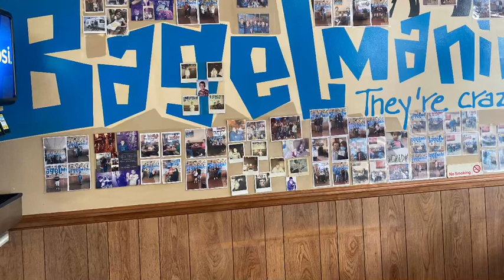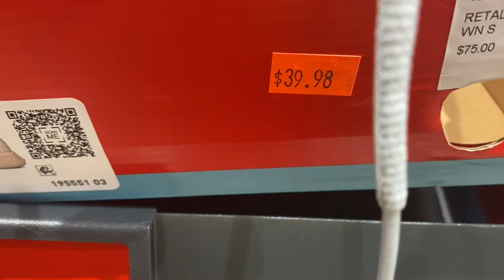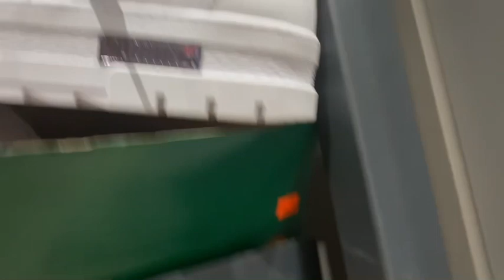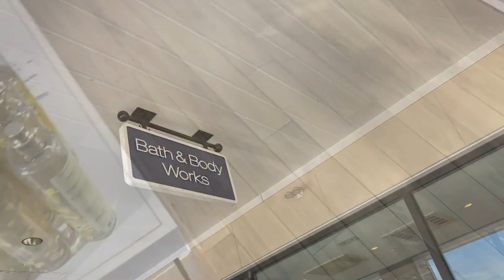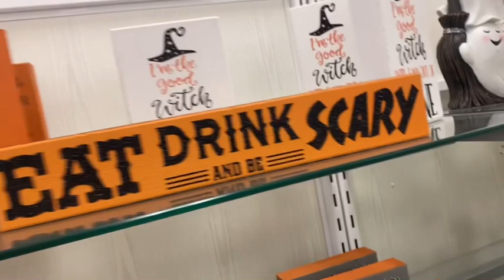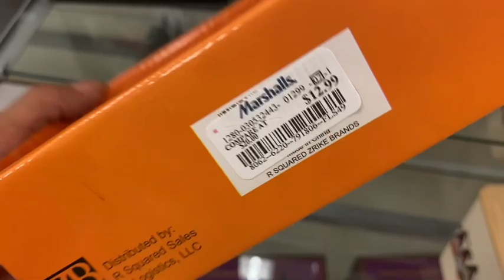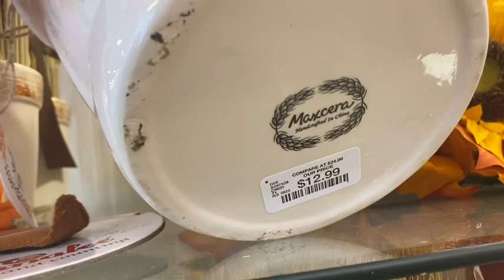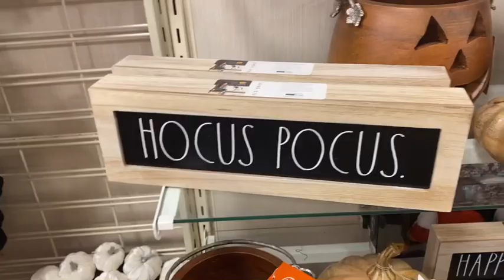Shopping trip to the Outlets/Bath and Body Works/RaeDunn Hunting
Shopping at the outlets/ RaeDunn Hunting#shopping#shopwithme#raedunn#outlets

Memberships to my channel now available !!

I also have a new Thanks button on  my videos!!

Don’t forget to thumbs me up and share me out with your friends and family!!! Become a part of the family!!! Blessings and Love ❤️ Ladyc